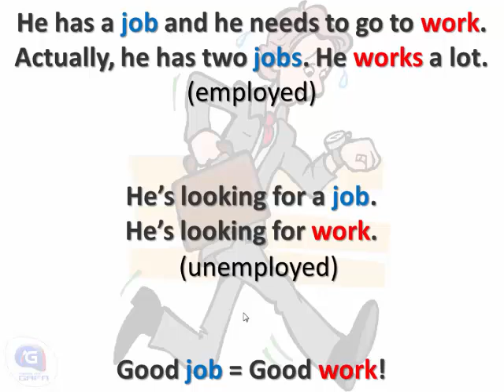JOB x WORK - Qual Usar em Inglês # 37 ENEM VESTIBULAR VOCABULÁRIO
Nesse vídeo você vai aprender a entender e usar JOBx WORK em Inglês para aumentar seu vocabulário para viagens, trabalho, ENEM ou Vestibulares como USP - UFRJ - ITA - Unicamp para os cursos mais concorridos como Medicina e Engenharia.